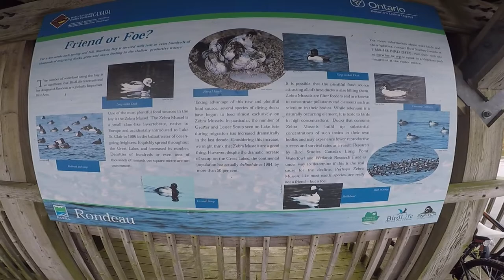Beached | Rondeau Trip pt.2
Less campsite, more campground, and a whole lot more water.